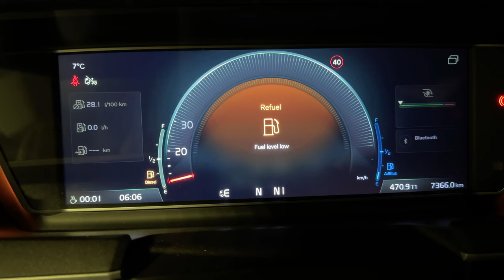Mindaugas on the road - Fuel story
Every great journey comes with its fair share of challenges, whether they're unexpected or self-imposed. From low fuel to battling high winds and conquering long hills, each obstacle adds excitement to the adventure. Let's hear firsthand from our story hero Mindaugas, as he shares a thrilling tale of overcoming these challenges head-on.